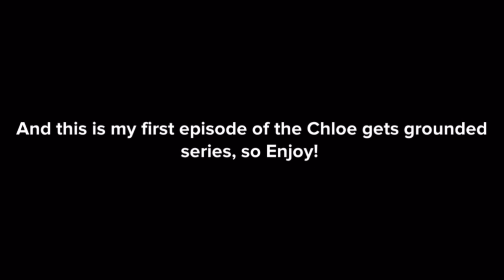Chloe Gets Grounded On The Last Day Of School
Inspired by: Weatherstar4000video, Mr. MuppetFan, Shamsundar 1997, and Vincent Stark

This is my first episode of the Chloe gets grounded series